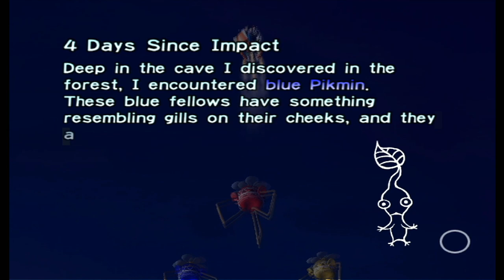Tytan Plays | Pikmin | Wii | Ep 3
My PC:
-CPU: AMD Ryzen 3700x
-RAM: 16GB Corsair Vengeance RGB @3600Mhz
-MB: MSI MPG X570 Gaming Pro Carbon WIFI
-GPU: Nvidia GTX 1060 6Gb
-SSD 1: Samsung 860 Evo 250Gb
-SSD 2: Samsung 860 Evo 500Gb
-HDD 1: WD Blue 1Tb
-Case: Corsair Obsidian D500
-Keyboard: Corsair K95 RGB Platinum
-Mouse: Corsair Scimitar RGB
-Mic: Rode MT USB
-Cam: Logitech 920
-Headset: Corsair HS50